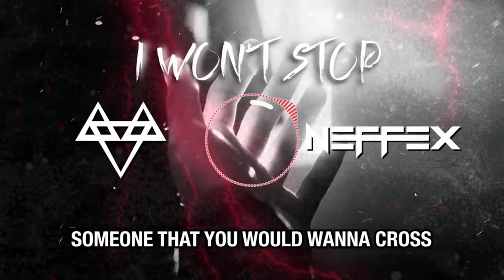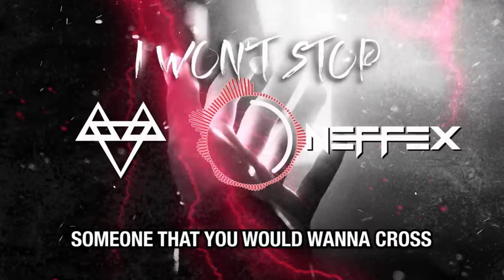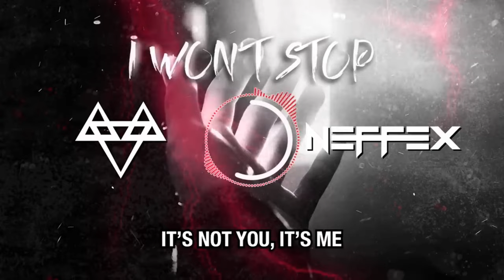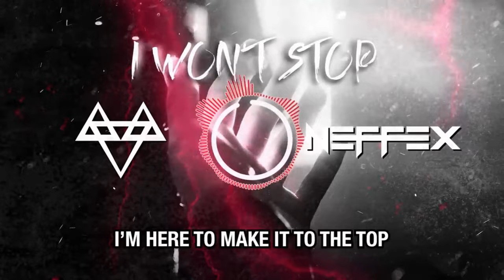NEFFEX Songs🔥Top Songs🔥Copyright Free Music🤩 Part - 3